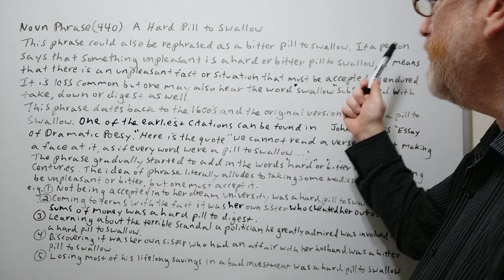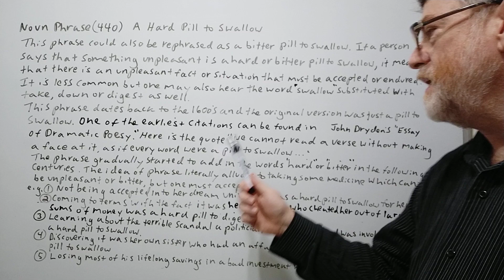English Tutor Noun Phrase (440) A Hard Pill to Swallow - Origin